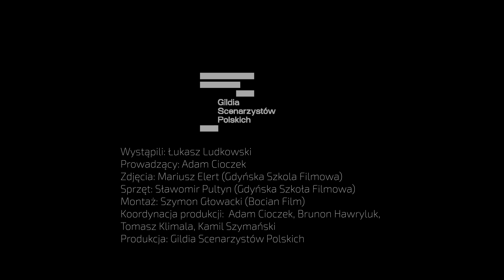ŁUKASZ LUDKOWSKI - rozmowa ze scenarzystą filmu "Broad Peak"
Od września na Netflix jest dostępny film "Broad Peak" na podstawie scenariusza ŁUKASZA LUDKOWSKIEGO, członka Gildii Scenarzystów Polskich. Zapraszamy do posłuchania kolejnego naszego krótkiego wywiadu!

Opis filmu: Po wejściu na Broad Peak Maciej Berbeka dowiaduje się, że jego sukces nie był tak wielki, jak mu się wydawało. Po 25 latach rusza w drogę, żeby dokończyć to, co zaczął.

Wystąpili: Łukasz Ludkowski
Prowadzący: Adam Cioczek
Zdjęcia: Mariusz Elert (Gdyńska Szkoła Filmowa)
Sprzęt: Sławomir Pultyn (Gdyńska Szkoła Filmowa)
Montaż: Szymon Głowacki (Bocian Film)
Koordynacja produkcji: Adam Cioczek, Brunon Hawryluk, Tomasz Klimala, Kamil Szymański
Produkcja: Gildia Scenarzystów Polskich